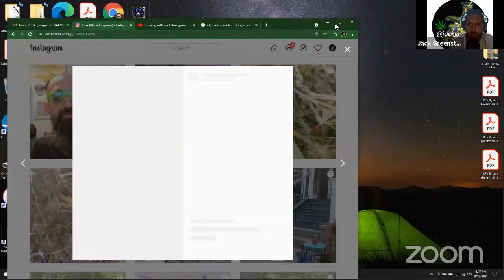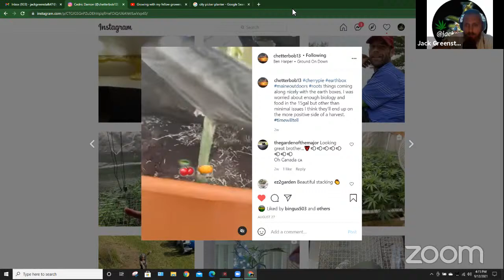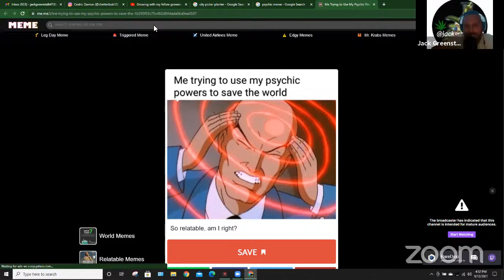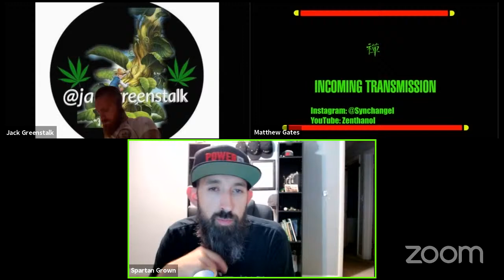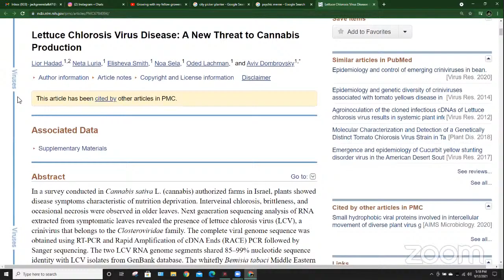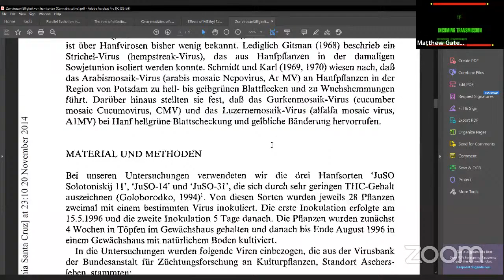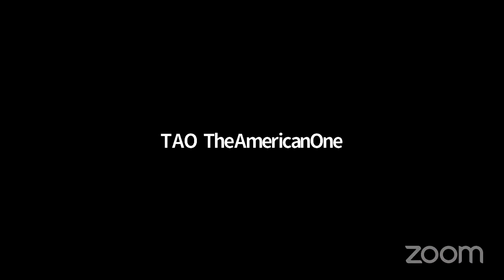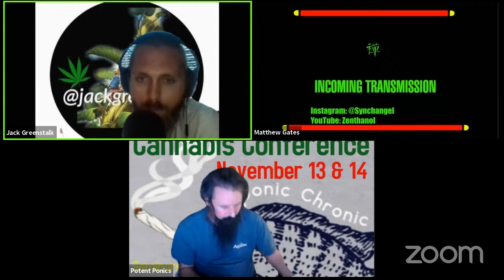GWMFG #131: SIPs (sub-irrigate planter/pot) & community interaction, IPM and potent ponics joins us!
Growing with my fellow growers #131 aka GWMFG #131: SIPs (sub-irrigate planter/pot) & community interaction, IPM and potent ponics joins us!

This week @JackGreenstalk is joined by a smaller then usual panel made up of @spartangrown on instagram or , @DrMJCoco of cocoforcannabis.com and drmjcoco on social media, @Zenthanol on youtube Matthew Gates joins also known as @synchangel on social media, you can support Matthew on patreon at this link starting at $1 a month to gain access to private discord and other perks! , @rustbrandon aka @bokashiearthworks can find his products, seeds and merch at bokashiearthworks.com , @theamericanone_with_achenes from instagram joins.  This week we missed @atgacres atgacres.com for t shirts, stickers and plant packers (the best way to send clones!), @predicativebreeding kyle breeder can find his work pbreeding.com, and lastly @noahtheegrowa was unable to join us tonight.

We start off the show talking about SIPS or sub irrigated pots/planters.  Jack and spartan grown both grow in SIPs and offer feedback on how they run their style (earth box and city pickers) as well as some of the benefits and management practices.  We show off some videos of spartan growns plants in the sip and answer many SIP related questions for the first 45 minutes of the show, along with a mix of other chat Q&A.  We give an update on using 50 degree Celsius 122f, water to treat root mealy bugs and its efficacy on the bugs balanced with effects on the plants. Dr mj coco has to leave at the 1 hour mark when Jack sends the zoom link to the chat to allow any growers who would like to join to share or ask questions to enter the panel. Midway thru second hour @PotentPonics joins the panel again and shares some good information on mosaic viruses/viriods, hop latent viroid, beet curly top virus and more.  We discuss growing with autopots in organic vs synthetics as well as different ways to make DiY SIP containers and mention their advantages and disadvantages to different diy styles of SIP.  We discuss termites, four lined plant bug and much more @zenthanol shares some white papers detailing some of the research on various topics we address within the IPM sections of the show.

Host, @JackGreenstalk can be reached fastest by reaching out on instagram.